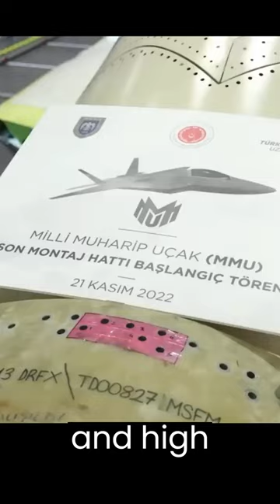The TF-X is set to be one of the most advanced fighter jets in the world